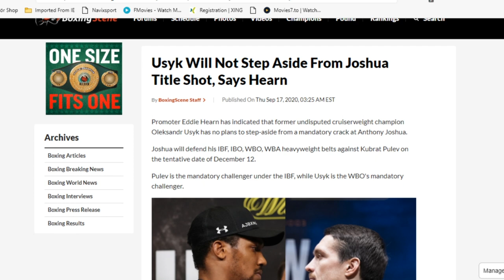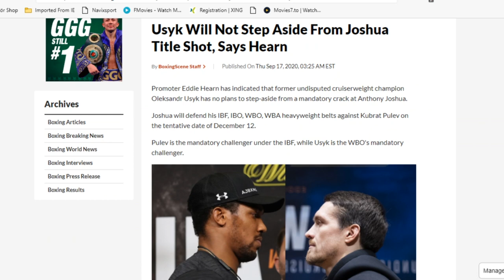OLEKSANDR USYK TRIPLES DOWN ON FIGHTING ANTHONY JOSHUA & BLOCKING BOUT VS TYSON FURY AFTER PULEV!